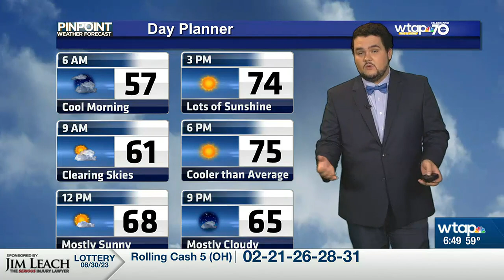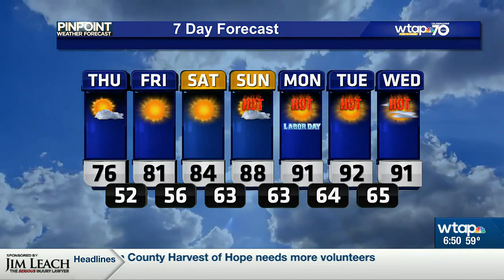WTAP Pinpoint Weather AM Update 8/31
Cool weather continues as we end the month of August, but summer doesn't want to leave yet.